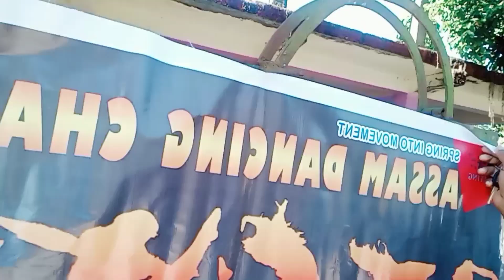Selected for Assam Dancing Championship 🏆🏆,,@Rubulgogoi121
Assam Dancing Championship 🏆,,
Dance is my not life line,
but Dance is my favourite,,
I like Dance,,